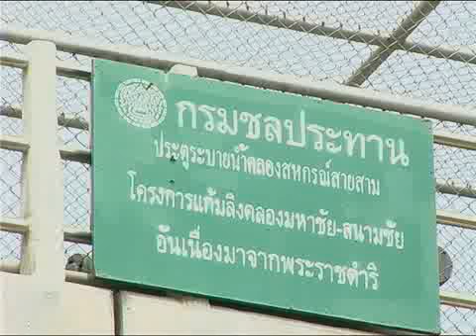King of Thailand : The Monkey Cheeks Project (Kaem Ling)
His Majesty is an extremely perceptive observer of nature and he is highly skilled in adapting his observation to developing new ideas that solve many problems.
On the 14th of November, during the heavy floods throughout the country, His Majesty advised those concerned in solving the problem that the Monkey Cheeks Project  provides the  solution to the flooding problem in the Bangkok Metropolis.
 His Majesty elaborated that If we hand a banana to a monkey it will quickly peel the banana and eat it.  It then stores the banana in its cheeks which has the capacity to hold a whole hand of bananas.  The monkey will slowly chew and swallow the bits of banana when it wants to.  The example of storing the bananas in the cheeks is an example of how we should drain the stagnant flooded waters on the east and west of the Chao Phraya river.
The Monkey Cheeks project is a water organization system for the flooding season to prevent as well as reduce flooding in the lower Chao Phraya river by draining the water ways such as ditches and canals (or klongs) into small reservoirs.  This is similar to the monkey holding the banana bits in its cheeks.  Water is drained into the sea when the sea water level reduces.
The Monkey Cheeks project is one that relies on nature to solve problem in the flood prone areas.  It demonstrates His Majesty the Kings acute awareness of how nature works.